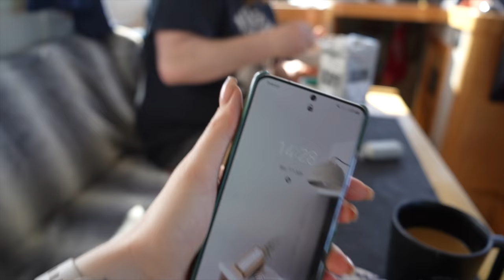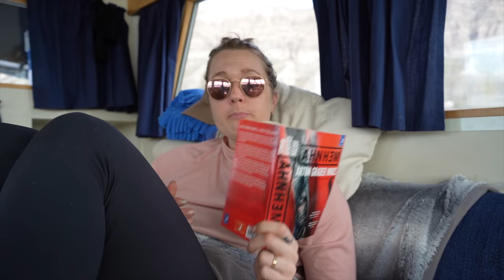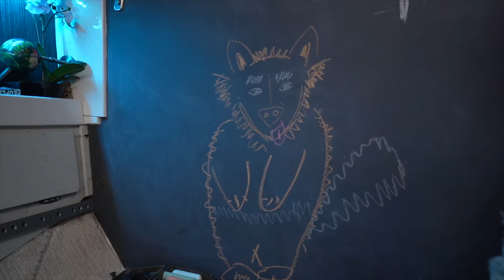We are POLAR GIRLS now! | Summer near the North Pole | Svalbard 4K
I can't believe that places like this exist on our planet! Svalbard is breathtaking and all these summer colour's create an unbelievable scenery. This vlog is part 2 to our weekend at Tolmodbukta on Svalbard, where we meet up with the youtubers' Sailing Uma who have sailed from Norway to explore Svalbard! I hope you enjoy the video and the incredible scenery that this place showed us.

About Cecilia:
Cecilia Blomdahl is originally from Sweden and moved to Svalbard 5.5 years ago. She works as a photographer and videographer in Longyearbyen, and with her social media channels, check her out on tiktok and instagram. Here on youtube she posts videos about her daily life in her cabin with her boyfriend and her dog Grim, living just outside of Longyearbyen. They are currently building a cabin extension, which is set to be finished in June.